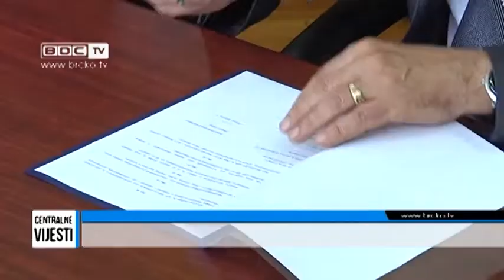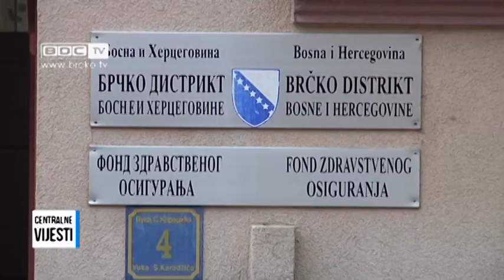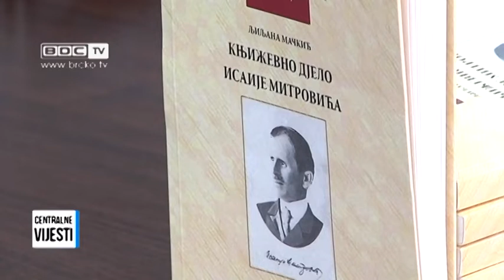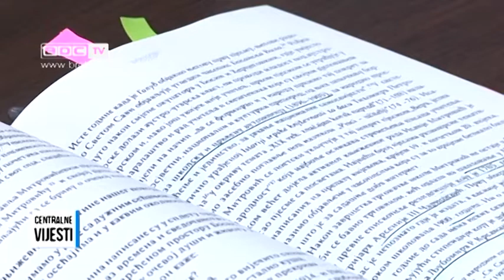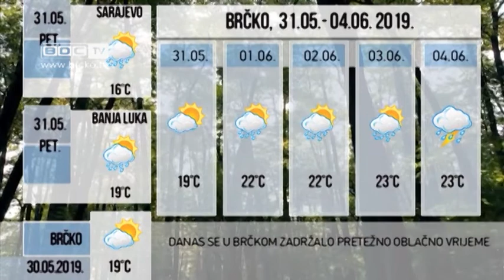30.05.2019. / BDC CENTRALNE VIJESTI